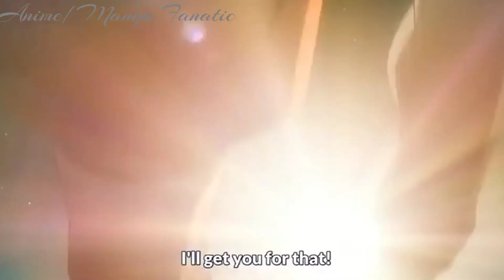Sakurasou no Pet Kanojo